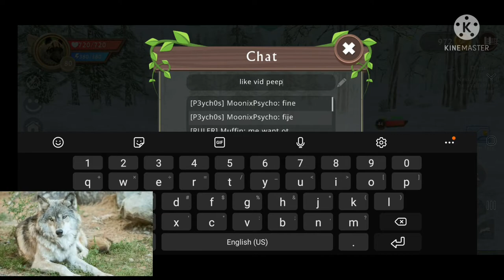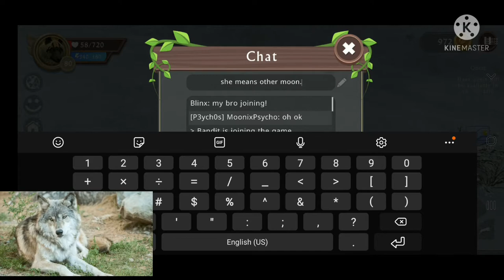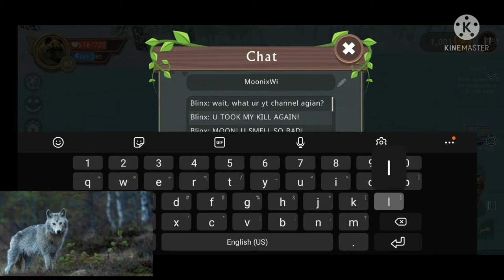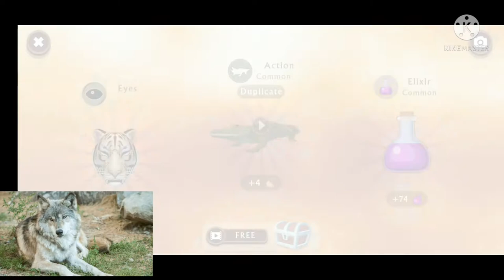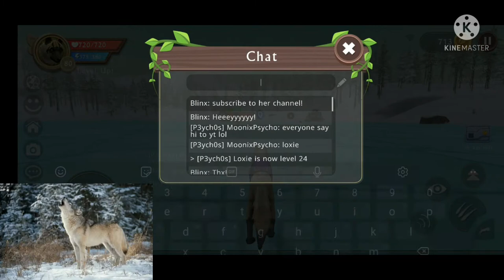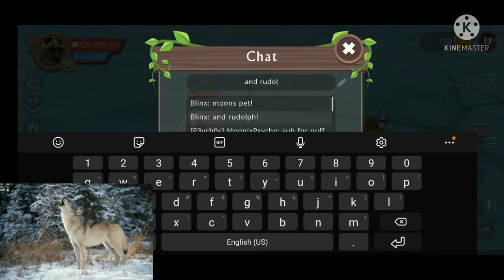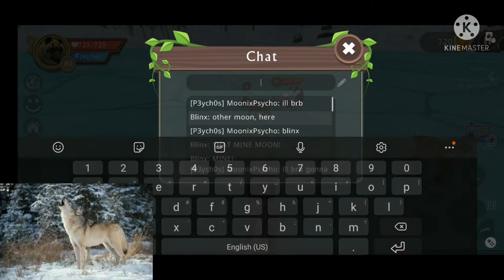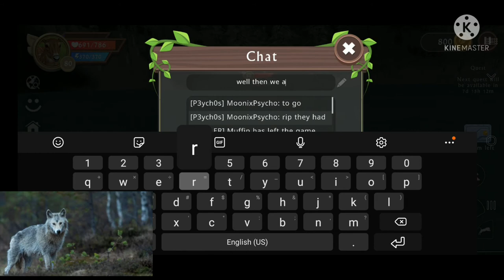Playing wildcraft with a few friends Defeating the bear! + duels WOLF PICS